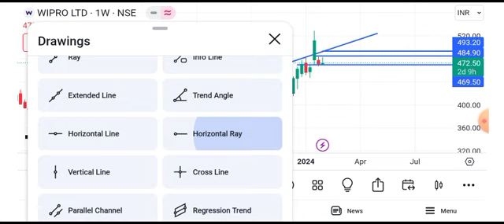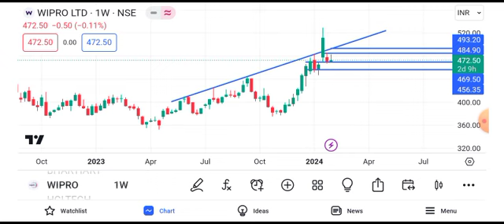wipro share news || wipro share news today || wipro share target